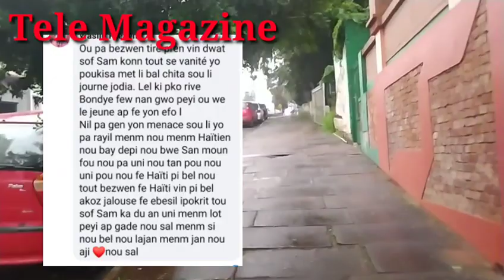Zen pete fanatik Fednaelle Rutshelle lève nan kò Blondedy li egri egoyis pou sukse Fednaelle